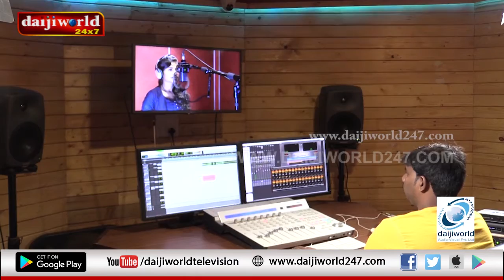Vidyashree Acharya - Daijiworld Studio voice Best performance │ Daijiworld Television